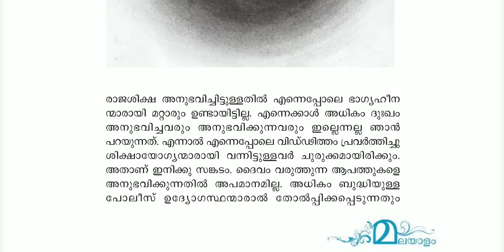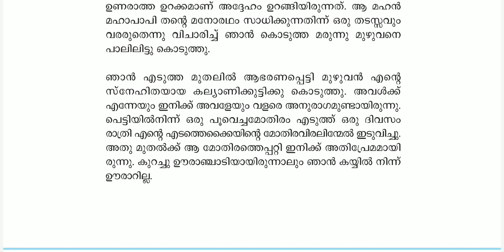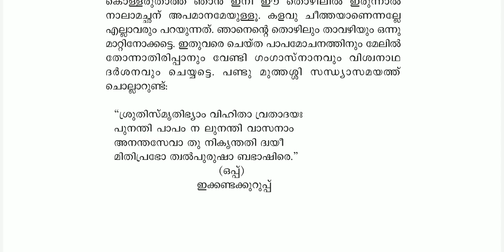PLUS ONE MALAYALAM VAASANAAVIKRITHI / വാസനാവികൃതി / PLUS LEARN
PLUS ONE MALAYALAM CHAPTER WISE SUMMARY🟨🟨🟨🟨🟨